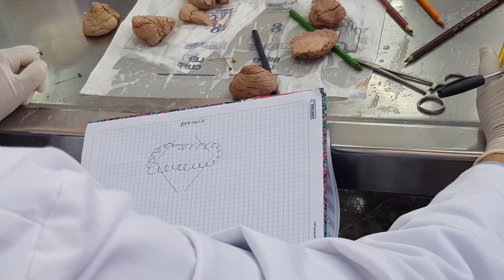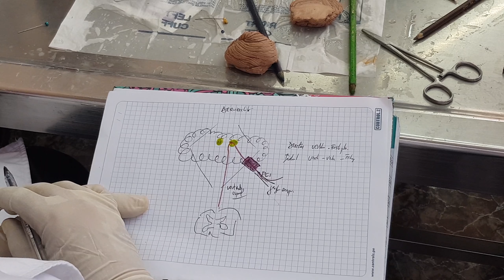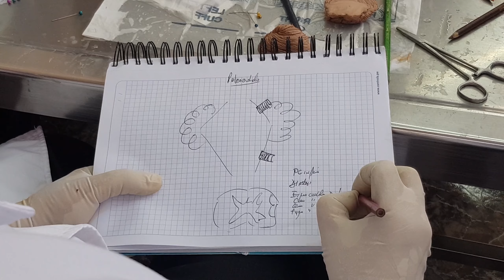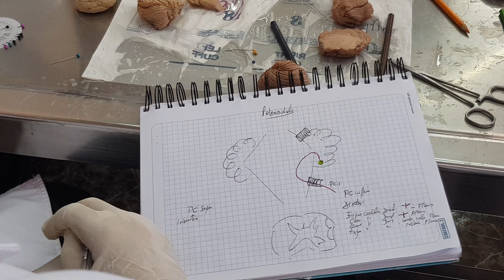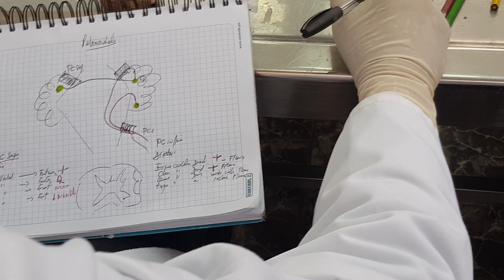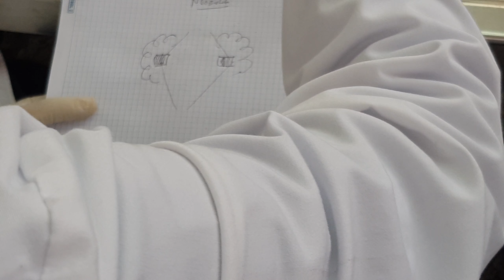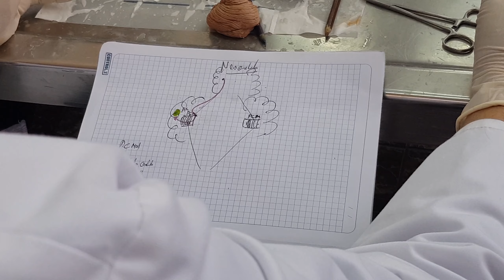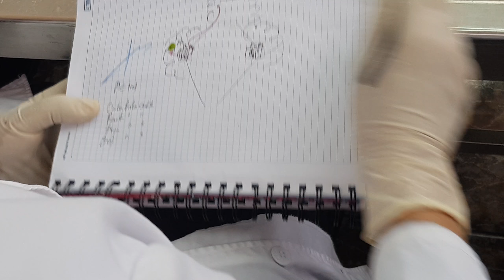Neuroanatomia - Dr. Espinoza - 6ta clase (4/4) 20181030 153006